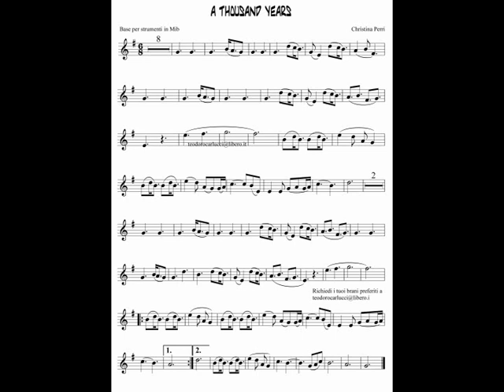A thousand years - Sax alto Mib - Teo Carlucci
Base con spartito del brano "A thousand years"  per Strumenti in mib